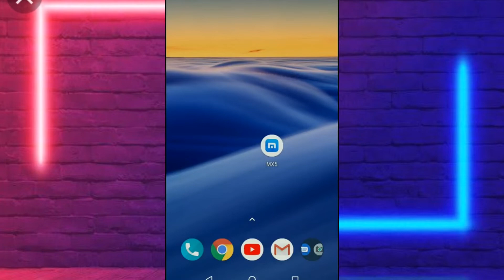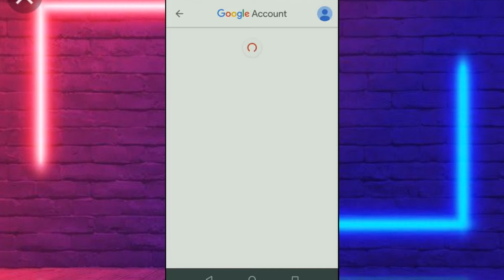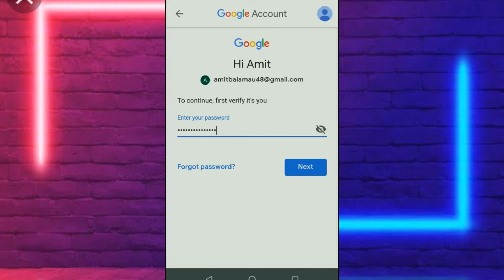How To Change password On gmail |Gmail Ka password kaise change kare 😃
Change gmail password in android